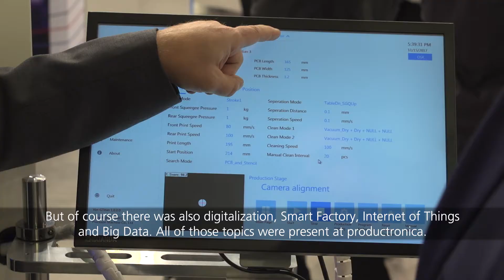productronica 2017 - Record Attendance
Falk Senger, Managing Director Messe München:

There was a huge increase in the number of visitors to productronica this year compared to the previous event.We've had well over 40,000 visitors. It's been a very, very satisfactory week.

The proportion of international visitors has also increased significantly. According to the current figures, the share of foreign visitors has risen from 52% to 56%. That's a really big increase.
The 1,200 exhibitors at this year's productronica were in great mood right from the start. The electronics industry is growing, productronica is growing, and we also had the successful premiere of SEMICON Europa, taking place this year as part of productronica for the very first time.

On the one hand there was the trend towards miniaturization - electronic components are getting smaller and smaller. That was also clear from the productronica Innovation Award, where the winners were chosen. But of course there was also digitalization, Smart Factory, Internet of Things and Big Data. All of those topics were present at productronica.

I'll basically be taking three memories of productronica 2017 back home with me. First of all, the numerous innovations at our exhibitors' stands and especially all the interest shown in them by the visitors; secondly the four special shows, which we organized together with partners. And lastly, the fantastic atmosphere in the exhibition halls, at the exhibitors' evening, and also at the various stand parties.